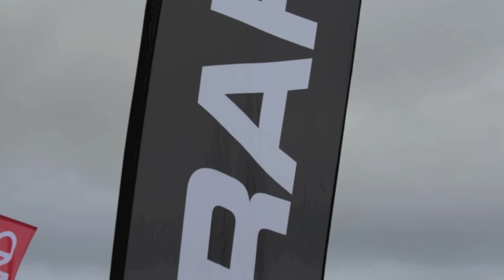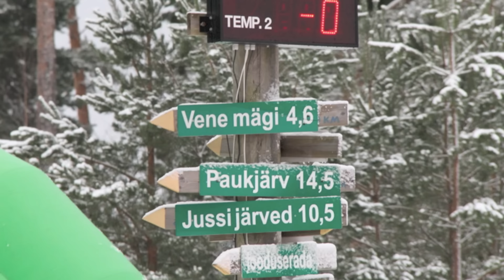Kõrvemaa suusamaraton 2011, 38 km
SEB Kõrvemaa Suusamaraton 2011, 5. veebruaril 2011 Kõrvemaa Matka- ja Suusakeskuses